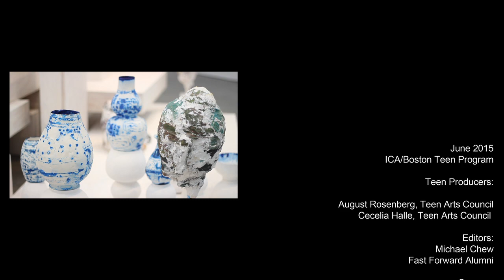Artist Interview with Arlene Shechet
ICA Teen Arts Council members August and Cecelia interview artist Arlene Shechet. At the time of this interview, July of 2015, the ICA was presenting the exhibition Arlene Shechet: All at Once. Captions available in English. Click [CC] for captions.